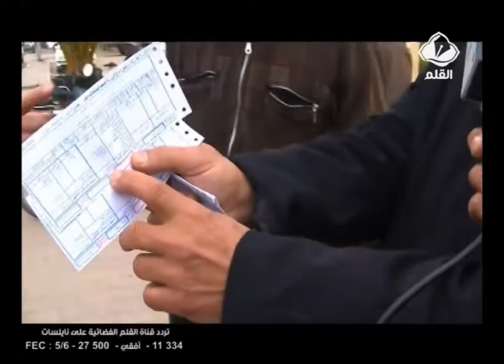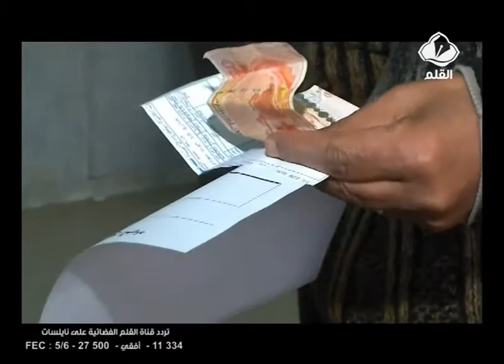تشكيات المواطن من تسعيرة فاتورة الماء